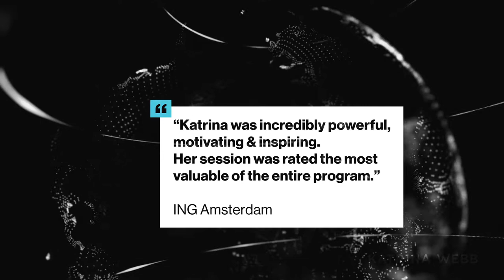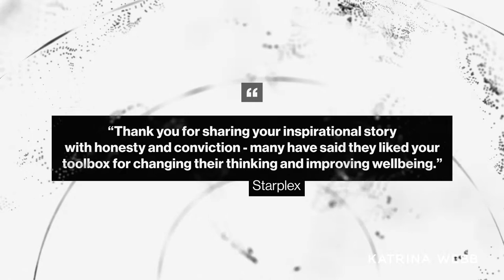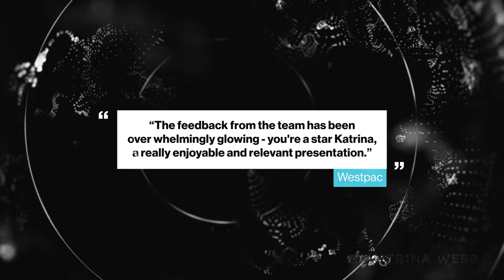Katrina Webb - Speaker Showreel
As an Australian sporting legend, Katrina Webb is no stranger to a gold medal podium or a star-lit stage. She has received awards and medals most athletes only dream about. Despite this success, her journey hasn’t always been easy.

Born into a family of sporting stars, it was no surprise that a young Katrina Webb was born with natural athleticism. By the age of eighteen, she had already secured a netball scholarship at The Australian Institute of Sport. What she didn’t realise at this time was that her sporting career was about to take an unexpected turn.

During training at the Institute of Sport, Katrina was informed that she had a weakness in her right-hand side, which turned out to be a case of Cerebral Palsy. Katrina’s ability to pursue netball at a national level was now in jeopardy. Despite this, a twist of fate presented a previously unseen opportunity. Katrina was now eligible for the Paralympic games. Her weakness had become her greatest strength.

Over the years Katrina had tried to conceal her disability, so making the decision to compete at the very public Paralympics was not easy. In time, she realized that through self-acceptance and determination she could tackle her disability head on. This decision paid off when she won two Gold medals, and a Silver medal in Atlanta 1996 and at Sydney 2000 went on to win a Silver and Bronze medal.

While the Sydney Paralympics were successful for Katrina, her competitive spirit still left her with a desire to win Gold again. She knew that to do this she needed to take ‘conscious action’ and become a ‘Gold’ level performer in every aspect of her life. In the four years between the Sydney and Athens Paralympics, Katrina mastered the alchemy of performance with a clear focus on understanding mindset, and the results speak for themselves. At Athens in 2004 she won another Gold Medal in the 400-metre sprint and set a new Paralympic record.

Today, Katrina’s running career is in the past, but her passion for helping others perform at their best continues to be her greatest inspiration. Katrina is the founding Director of Silver 2 Gold High-Performance Solutions, and as a professional speaker she has impressed audiences at an International level. This includes speaking at the United Nations International Year of Sport in New York 2006.

Due to her own experience in dealing with a disability and a desire to help others, Katrina is a passionate humanitarian. She currently organises leadership treks to Nepal including Everest Basecamp, raising funds for the health, education and protection of children in Nepal.